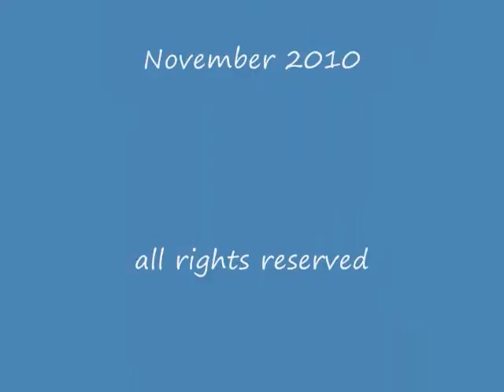Just Mom Hornby_11AM_15Nov2010